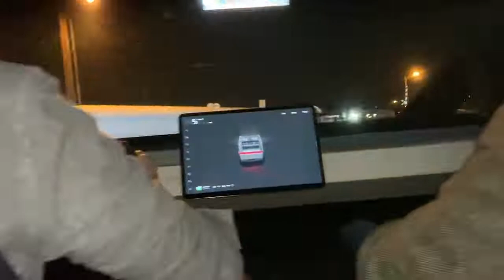Tesla Cybertruck Tanıtım (Dacia buna on basar)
Geçtiğimiz günlerde Tesla'nın Cybertruck modeli görücüye çıktı.